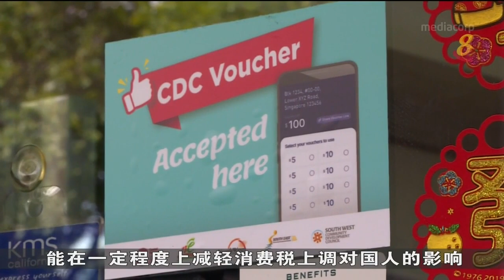【财政预算案2022】议员认为政府援助配套 能缓解消费税提高冲击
消费税明年上调，受访议员认为政府出台的援助配套将能缓解税率提高对国人的冲击。学者则表示分阶段提高消费税对企业的影响较大。